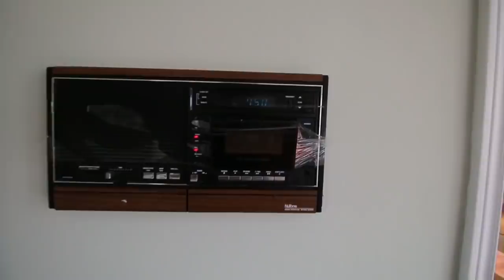Exploring Abandoned Drug Dealers Mansion While kids try to break in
Exploring this soon be to demolished beautiful Mansion

This place was bought with drug money and the city has taken it away from the owner as the money that was used was not legit money to purchase a house, enjoy this glimpse of the mansion before it is totally gone

as we explore this place some koids try to break in, and shtter a window as we are in there. they seen us there but we didnt let let in for many reason and because of that they thought it would be fun to break the window